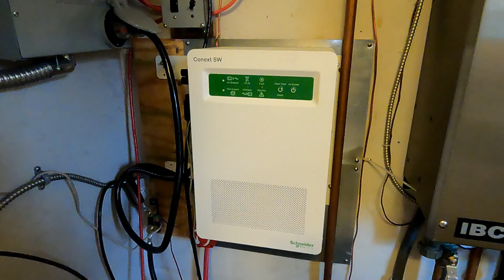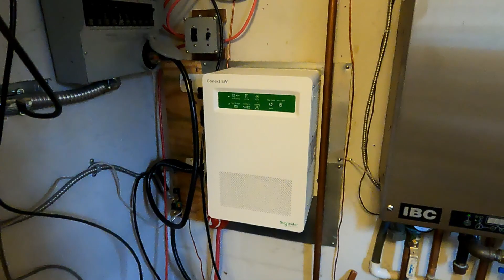Adding 10 kWh of LiFePO4 Batteries to my Solar/Battery Backup Power System - Feb 18, 23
Note - I bought these batteries with my own money.  In this video I start the process of adding 10 kWh of Lithium Iron Phosphate batteries to my solar/batter backup power system.  The LiFePO4 batteries make up a parallel and separate battery bank to the current 10 kWh lead acid battery bank.